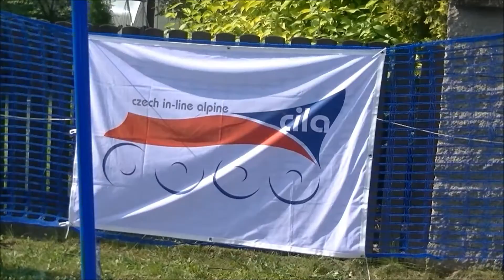WORLD CUP IN LINE Alpine Jirkov 2016